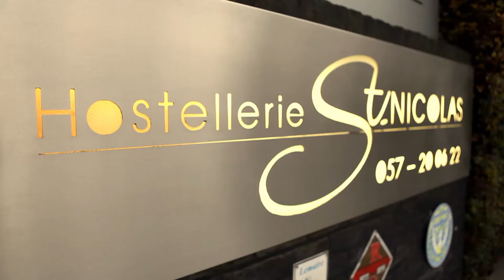Pegase Culinair : Voorgerecht van Franky Vanderhaeghe, Hostellerie St. Nicolas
Pegase Culinair 2012